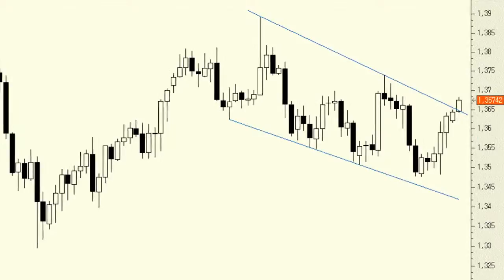EUR/USD: Facing 1,3650, waiting for Yellen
By the end of today's close, we should get confirmation of whether the EUR/USD will head in one direction or the other. Our strategy remains to be long with a stop-loss order below 1.3475.